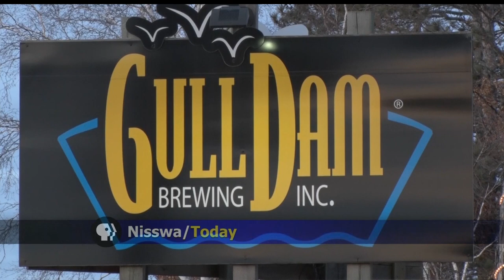Gull Dam Brewing To Close At The End Of The Year